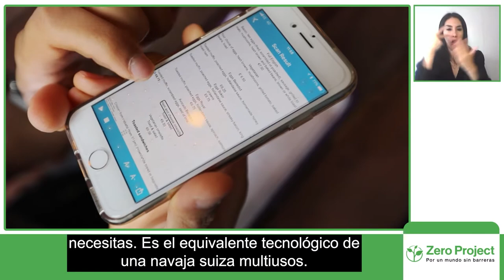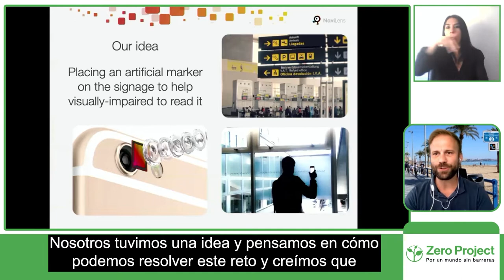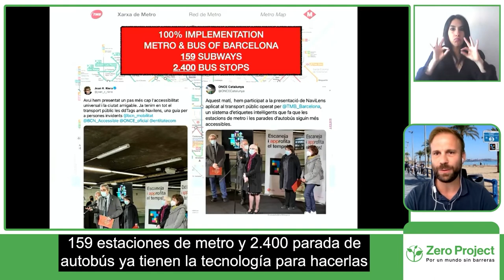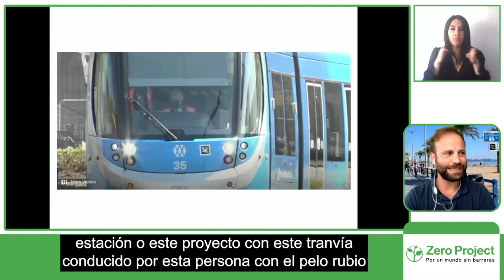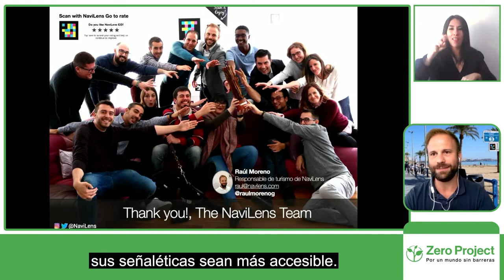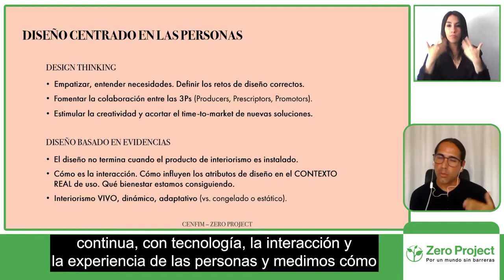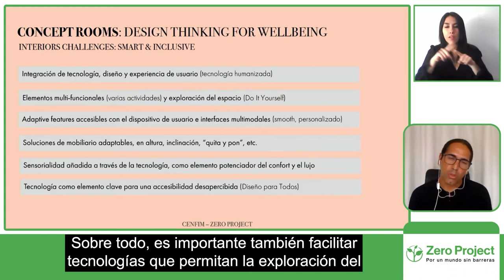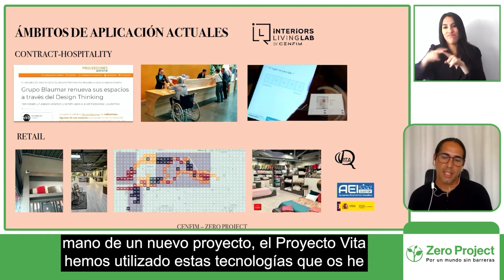Tecnologías de vanguardia para la inclusión 1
Tres entidades presentan sus innovaciones tecnológicas para reducir las brechas de desigualdad de las personas con discapacidad.

Exponen:
Saqib Shaikh, Microsoft
Raúl Moreno, CSO NaviLens
Jaisiel Madrid Sánchez, Living Lab - CENFIM
Modera:
Ricardo García Bahamonde

Sesión: Tecnologías de vanguardia para la inclusión 1
Fecha y hora: Miércoles 29 de septiembre a las 14:30 Chile / 19:30 CET